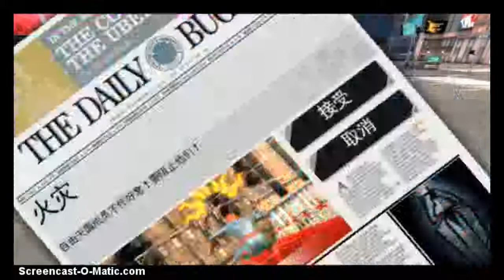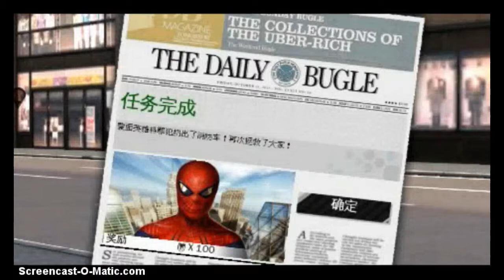Amazing Spider-Man: Defending a firetruck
Enjoy. More coming soon